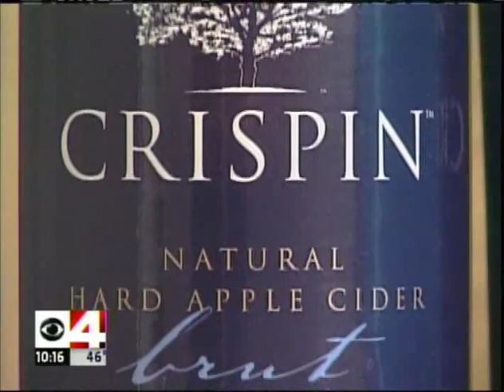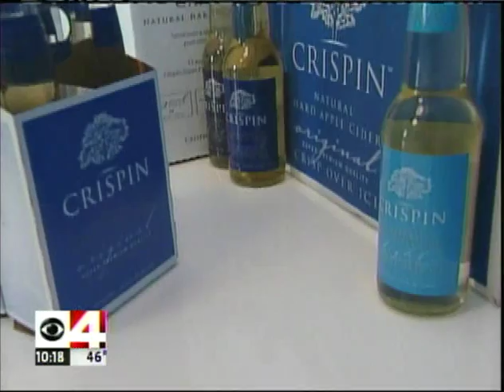Crispin Cider interview on WCCO -tv News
Frank Vascellaro interviews Joe Heron, the founder of Crispin Cider about starting a business during a recession.